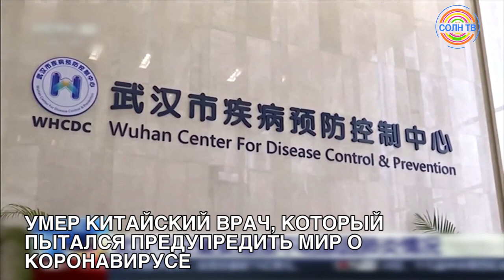Умер китайский врач, который пытался предупредить мир о коронавирусе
1. УМЕР КИТАЙСКИЙ ВРАЧ, КОТОРЫЙ ПЫТАЛСЯ ПРЕДУПРЕДИТЬ МИР О КОРОНАВИРУСЕ

2.ПОД МИЛАНОМ СОШЁЛ С РЕЛЬСОВ ПАССАЖИРСКИЙ ПОЕЗД, ЕСТЬ ЖЕРТВЫ

3. АВСТРАЛИЙСКАЯ СЕМЬЯ ВЫЖИЛА В ЛЕСНОМ ПОЖАРЕ, УКРЫВШИСЬ В БУНКЕРЕ

4. ФИТНЕС 2020: СОЧЕТАНИЕ ЙОГИ, БАЛЕТА И АКТИВНЫХ ТРЕНИРОВОК

5. КАК ЖИЛИ ПАРИЖСКИЕ АРИСТОКРАТЫ ДО РЕВОЛЮЦИИ: ВЫСТАВКА В ЦАРИЦЫНО